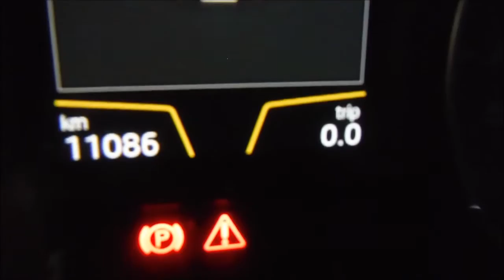DISAUTO SEAT LEON CUPRA 20 TURBO 265HP DSG QC GPS QC R18 2016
ARRANCANDO PERFECTAMENTE, (camina con apoyo trasero), BOLSAS SIN DETONAR, SISTEMA DE NAVEGACION GPS, QUEMACOCOS,  PIEL/GAMUZA, PODEROSA VERSION CUPRA 265 H.P. , QUE NO SE LO GANEN, ESTA HERMOSO.